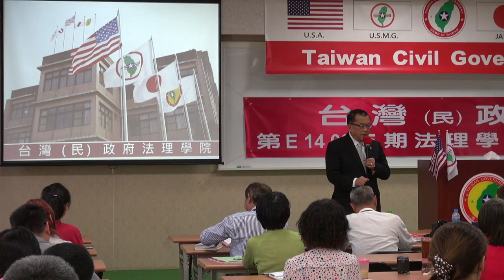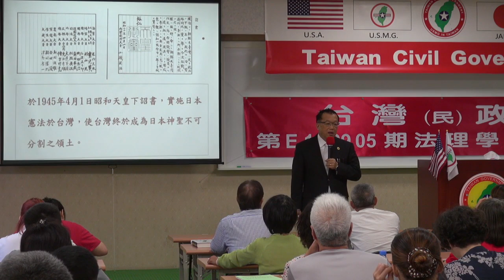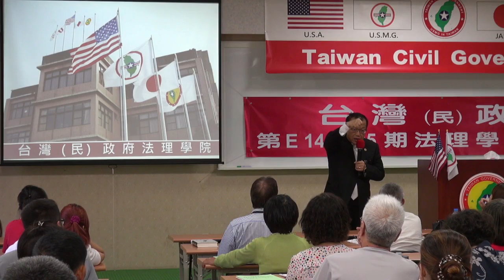140906-與秘書長有約-林志昇-台灣(民)政府第E140905期法理學院初級班